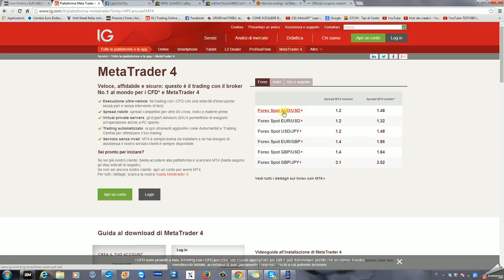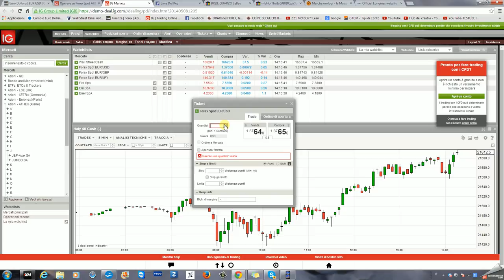2014-05-12 14h17_26